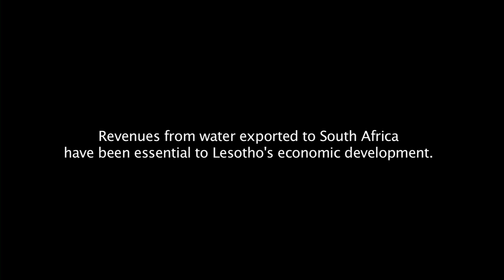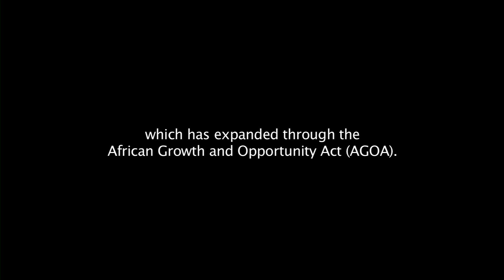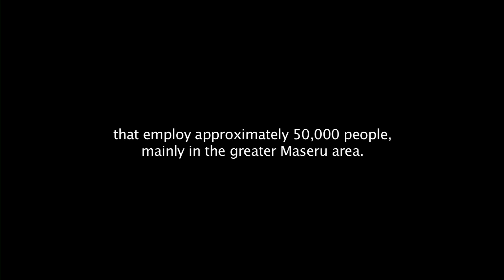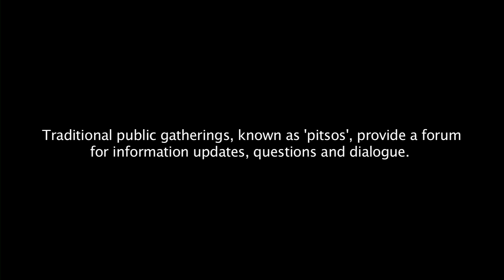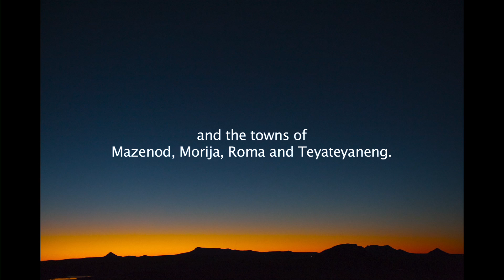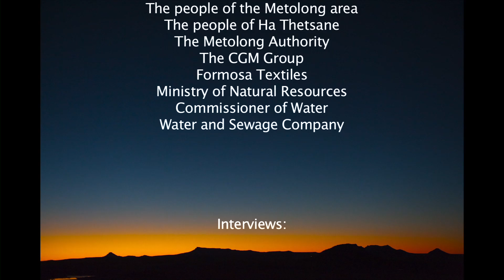Abundant Waters: Harnessing Water for Lesotho's Future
The Kingdom of Lesotho has an abundance of water in its mountainous areas - the Lesotho Highlands. In Lesotho's Lowlands however, where the majority of its population live and work, there is an urgent need to increase quantity, quality and reliability of water supply. To harness water for Lesotho's future, the Government is undertaking the Metolong Dam and Water Supply Program that will more than double the supply of water to the capital Maseru and four surrounding towns.

For more information about the World Bank's work in Lesotho, please